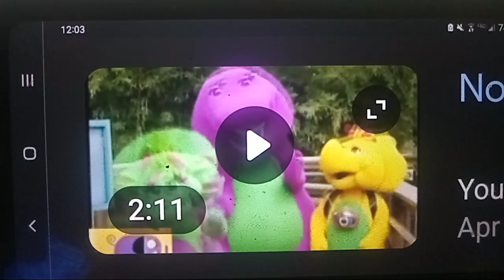The Bionic Bunny Show ending scene